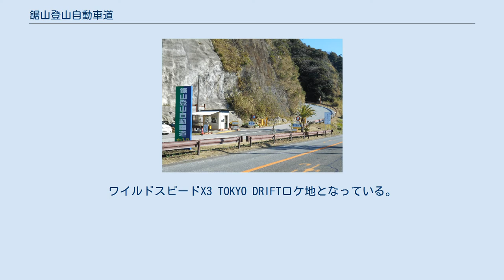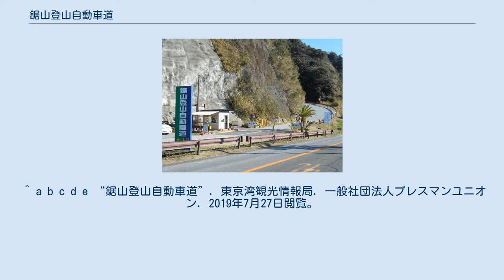鋸山登山自動車道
鋸山登山自動車道（のこぎりやまとざんじどうしゃどう）は、千葉県安房郡鋸南町元名字明鐘にある有料道路。
愛称は鋸山パノラマライン。
以前は「パノラマライン」だったが、他の同様の名称のものとの混同を避ける意味で、現在では頭に“鋸山”と付すことがある。
 入口 国道127号の明鐘トンネル出口付近から分岐し鋸山山頂駐車場までの全長2.6 kmの有料道路。
起点から終点まで、すべて個人の所有地内にある私道である。
1961年着工、10年以上におよぶ難工事の末1975年に開通。
現在の運営は千葉県木更津市に本社を置く新興土建株式会社。
かつてはこの会社の関連企業・鋸山開発株式会社により運営されていた。
 鋸山に登るための自動車専用道路で、頂上近くまで自動車で登ることができる。
途中には素掘りのトンネルもある。
終点および中腹の大仏口には駐車場が完備されており、隣接する日本寺境内（日本寺大仏、五百羅漢、展望台、地獄のぞき等）への拝観、散策が可能。
 通り抜けはできない。
下山は起点（鋸山登山自動車道入口）に戻ることになる。
二輪車は以前は通ることができたが、現在は暴走行為を未然に防止する観点から通行禁止とされている。
 1980年代中頃までは、一般車両を通行止めにしてヒルクライム等のモータースポーツ競技が行われることもあった。
ワイルドスピードX3 TOKYO DRIFTロケ地となっている。
テレビ・CM等、制作関係者の間ではロケ地として知られており、「水滸伝」「西遊記」（日本テレビ）「風雲ライオン丸」（CX）「白き抗争」（NHK）等の撮影が行われている。
 ^ a b c d e “鋸山登山自動車道”. 東京湾観光情報局. 一般社団法人プレスマンユニオン. 2019年7月27日閲覧。
 ^ 浅井建爾 2015, p. 32. ^ “境内案内”. 鋸山日本寺. 2019年7月27日閲覧。